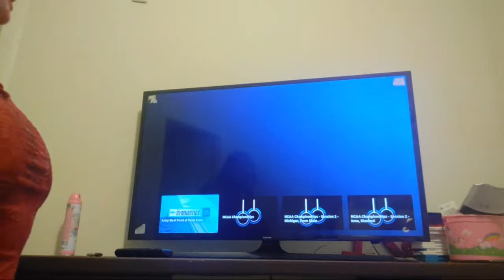Men Gymnastics 2021 Ncaa